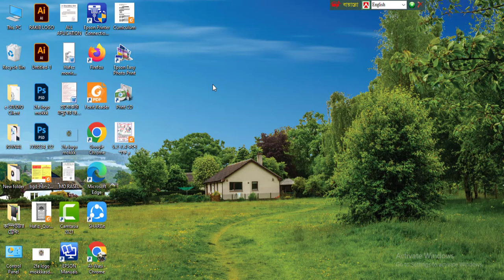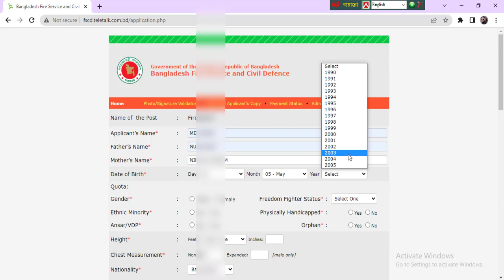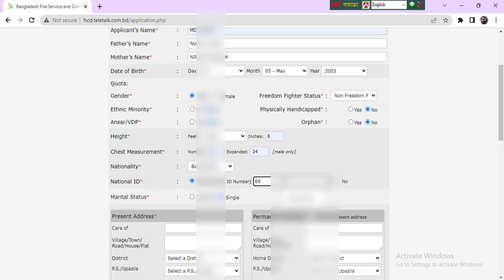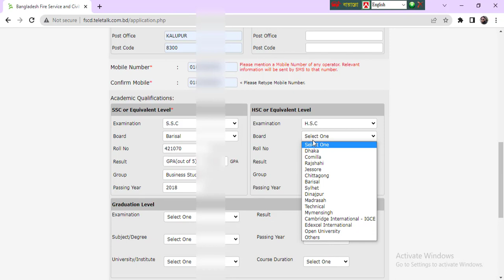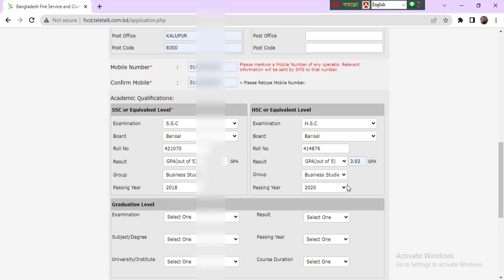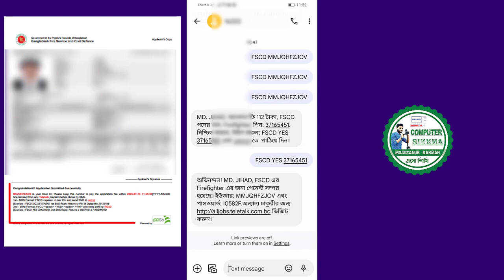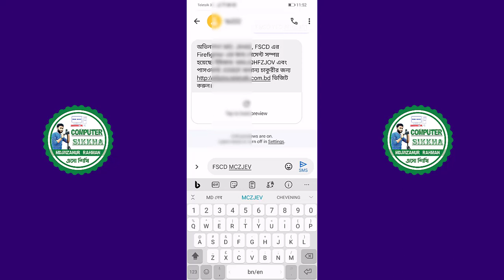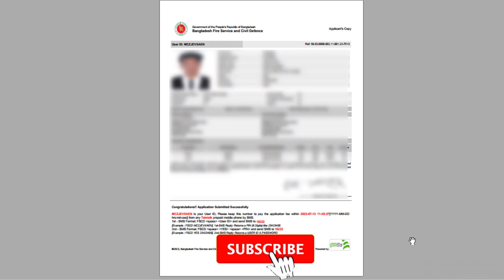Fir Service Apply। ফায়ার ফাইটার পদে আবেদন করার নিয়ম। ফায়ার সার্ভিস সার্কুলার 2023।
Fir Service / ফায়ার ফাইটার পদে আবেদন করার নিয়ম আবেদন করার নিয়ম / ফায়ার ফাইটার সার্কুলার 2023 / Fir Fighterapply online 2023
ফায়ার ফাইটার নিয়োগ 2023। ফায়ার ফাইটার পদে আবেদন করার নিয়ম ভর্তির যোগ্যতা । ফায়ার ফাইটার নিয়োগ 2023। ফায়ার ফাইটার পদে আবেদন করার নিয়ম ভর্তির যোগ্যতা । bd education xyz ।

আমার এই ভিডিওটিতে সকল তথ্য বোঝাতে চেষ্টা করেছি। তবুও যদি কেউ না বুঝে থাকেন তাহলে comment এর মাধ্যমে জানাবেন। উত্তর দিতে চেষ্টা করবো। ইনশাআল্লাহ্

Here are the services you will get:-
* বাংলাদেশ ফায়ার ফাইটার পদে আবেদন করার নিয়ম পুরুষ মহিলা উভই ভর্তি হতে পারবেন।
* ফায়ার ফাইটার পদে নিয়োগ 2023,
* ফায়ার ফাইটার পদে ভর্তির যোগ্যতা,
* ফায়ার ফাইটার পদে আবেদন করার নিয়ম ফায়ার ফাইটার পদে ভর্তির যোগ্যতা,
* ফায়ার ফাইটার পদে ভর্তি,
* ফায়ার ফাইটার পদে ভর্তির যোগ্যতা এবং আবেদন,
* ফায়ার ফাইটার পদে আবেদন করার নিয়ম আবেদন করার নিয়ম,
* FIR FIGHTERADMISSION 2023,
* bangladesh Fir Fighter  circular 2023,
* ফায়ার ফাইটার পদে আবেদন করার নিয়ম আবেদনের যোগ্যতা,
* বাংলাদেশ ফায়ার ফাইটার নিয়োগ 2023,
* ফায়ার ফাইটার চাকরি করতে কি কি লাগে,
* ফায়ার ফাইটার পদে আবেদন করার নিয়ম আবেদন করার সকল তথ্য,
* ফায়ার ফাইটার পদে আবেদন করার নিয়ম কি কি কাগজপত্র লাগে,
* Fir Fighter circular,
* Fir Fighter admission
* FIR FIGHTERADMISSION 2023,
* bd education * ফায়ার ফাইটার পদে ভর্তির জন্য যোগ্যতা লাগে,
* বাংলাদেশ ফায়ার ফাইটার নিয়োগ ২০২৩,
* ফায়ার ফাইটার পদে বিশাল নিয়োগ,
* ফায়ার ফাইটার পদে আবেদন করার নিয়ম ভর্তির যোগ্যতা এবং আবেদন প্রক্রিয়া,
* ফায়ার ফাইটার পদে আবেদন করার নিয়ম ভর্তির যোগ্যতা যাচাই,
* ফায়ার ফাইটার পদে বিশাল নিয়োগ 🇧🇩 ভর্তির যোগ্যতা এবং আবেদন প্রক্রিয়া।
* যাচাই করার পদ্ধতি,
* ফায়ার ফাইটার পদে আবেদন করার নিয়ম যোগ্যতা যাচাই করার নিয়ম,
* Fir Fighter  job circular,
* Fir Fighter  job circular 2023,
* bd Fir Fighter  job circular 2023,
* ফায়ার ফাইটার পদে আবেদন করার নিয়ম ফায়ার ফাইটার নিয়োগ

ফায়ার ফাইটার পদে ভর্তির জন্য যোগ্যতা লাগে
ফায়ার ফাইটার পদে আবেদন করার নিয়ম ভর্তির যোগ্যতা যাচাই পদ্ধতি
bd Fir Fighter ,bd Fir Fighter  job circular
Fir Service Circular
Fir Service sms system
BD Education
ফায়ার ফাইটার নিয়োগ 2023 এবং যোগ্যতা
ফায়ার ফাইটার সার্কুলার 2023
Fir Fighterapply online 2023, Fir Service
ফায়ার ফাইটার পদে আবেদন করার নিয়ম আবেদন
ফায়ার ফাইটার সার্কুলার
ফায়ার ফাইটার পদে আবেদন করার নিয়ম আবেদন করতে কি কি কাগজপত্র লাগে
বাংলাদেশ ফায়ার ফাইটার
Fir Service circular 2023
ফায়ার ফাইটার পদে আবেদন করার নিয়ম ভর্তির যোগ্যতা
ফায়ার ফাইটার পদে আবেদন করার নিয়ম আবেদনের শেষ তারিখ
ফায়ার ফাইটার আবেদন,bd Fir Fighter
ফায়ার ফাইটার নিয়োগের জন্য কি কি লাগে?
Fir Fightersms system
bd Fir Fighter  job circular
ফায়ার ফাইটার নিয়োগ 2023
Fir Service Circular

I will continue to provide educational videos on my channel. I will show you my long time learning strategy. Hope it will be useful for you. And I am learning to work on online digital marketing.

Fir Figter_apply_online_2023
BdFir Figter
ফায়ার ফাইটার পদে ভর্তির জন্য যোগ্যতা লাগে,ফায়ার ফাইটার পদে আবেদন করার নিয়ম ভর্তির যোগ্যতা যাচাই পদ্ধতি,bd Fir Fighter ,bd Fir Fighter  job circular,ফায়ার ফাইটার পদে নিয়োগ 2023,Fir Service circular,bd education,ফায়ার ফাইটার নিয়োগ 2023 এবং যোগ্যতা,ফায়ার ফাইটার পদে আবেদন করার নিয়ম আবেদন করার নিয়ম,ফায়ার ফাইটার সার্কুলার 2023,Fir Fighterapply online 2023,ফায়ার ফাইটার পদে আবেদন করার নিয়ম আবেদন,ফায়ার ফাইটার সার্কুলার,ফায়ার ফাইটার পদে আবেদন করার নিয়ম আবেদন করতে কি কি কাগজপত্র লাগে,বাংলাদেশ ফায়ার ফাইটার,Fir Service circular 2023,Fir Fighterapply online 2023